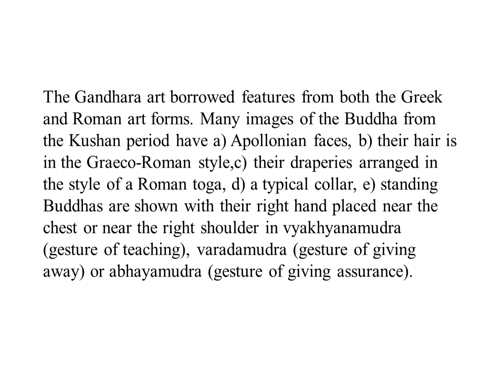Highlight the Central Asian and Greco Bactrian elements in Gandhara art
Highlight the Central Asian and Greco-Bactrian elements in Gandhara art. (Answer in 150 words)

Bactria (Tocharistan in the basin of the Oxus (Amu Darya) and its tributaries) is rooted in the Graeco-Bactrian traditions characterized by softly modelled features and fleeting smiles. Buddha who was until then expressed only by a symbol, was conceived in human form. The art of Central Asia displays a close connection with Gandhara, which in turn was profoundly influenced by Greek or Hellenistic art. The Gandhara art borrowed features from both the Greek and Roman art forms. Many images of the Buddha from the Kushan period have a) Apollonian faces, b) their hair is in the Graeco-Roman style,c) their draperies arranged in the style of a Roman toga, d) a typical collar, e) standing Buddhas are shown with their right hand placed near the chest or near the right shoulder in vyakhyanamudra (gesture of teaching), varadamudra (gesture of giving away) or abhayamudra (gesture of giving assurance).